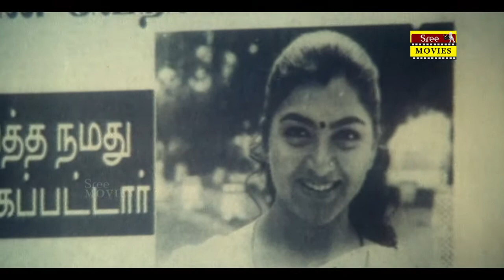Kolangal | Movie Scene 14 | I. V. Sasi | Jayaram | Kushboo | Raghuvaran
Kolangal is a 1995 Tamil drama film directed by I. V. Sasi. The film features Jayaram and Kushboo in lead roles. The film, produced by Henry, had musical score by Ilaiyaraaja and was released on 15 September 1995 .

irected by : I. V. Sasi
Produced by  : Henry
Written by : R. N. R. Manohar (dialogues)
Screenplay by I. V. Sasi
Story by       :          Henry
Starring  :Jayaram, Kushboo, Raghuvaran, Raja